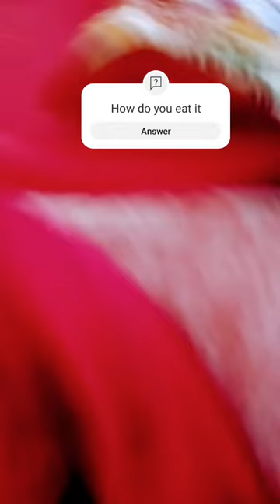16 March 2024